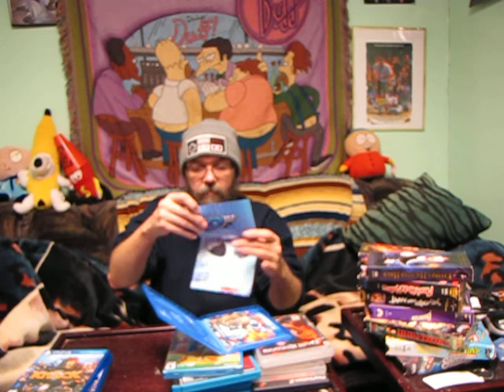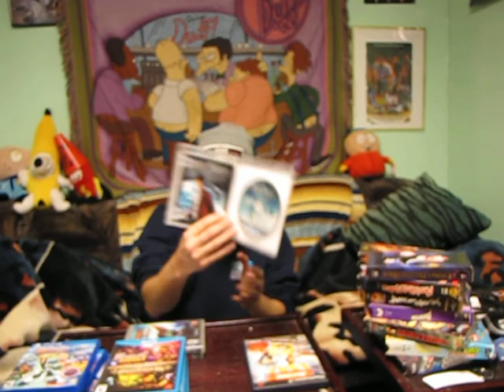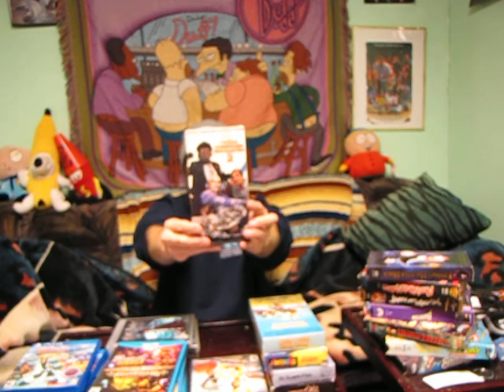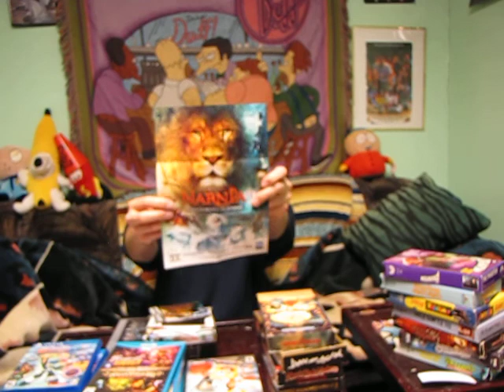Random pick ups for November and December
A look at my recent pick ups  VHS, PS4, PS3, WiiU
Hope you enjoy. Take a moment to Comment, Share and like